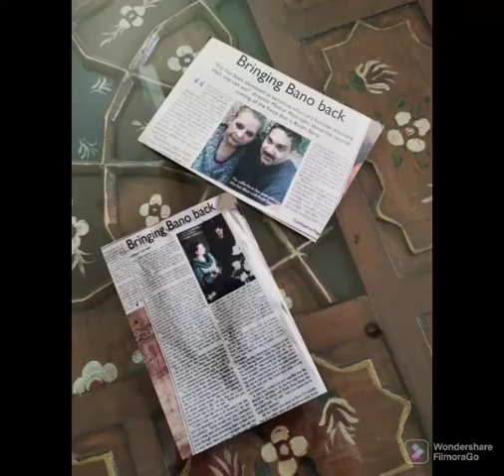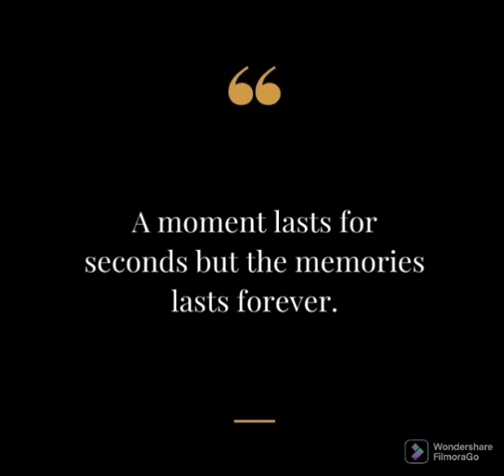Roohi Bano | mazhar moin | Asma Abbas | hum tv | telefilm | behindthescene | Bts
director behindthescenes bts mazharmoin hum tv # roohi bano # Asma Abbas # telefilm # aik aur aurat # My most favourite play